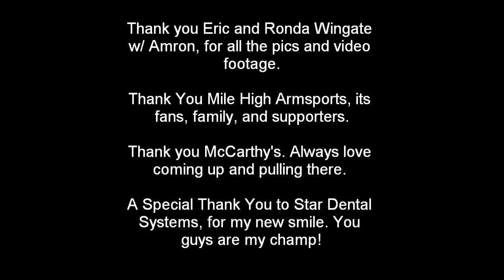Armfighter 5 Colorado State 2011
2011 Colorado State Championships
highlighting Jim Cowan